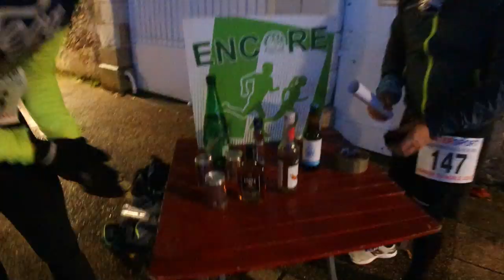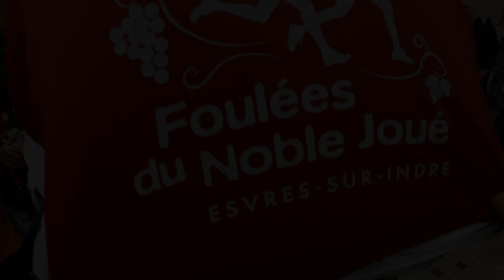LE RAVITO ELITE 🥃 - Les Foulées du Noble Joué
Organisée par LES FOULEES DU NOBLE JOUE à ESVRES, association très active en Indre et Loire, cette Corrida festive est un très bon endroit pour courir en toute convivialité. Le parcours urbain mais diversifié de 2.4 km vous laisse le choix de faire 2,3 ou 4 boucles. Et autant pour nous, mais personne ne maltraite d'animaux...

POUR NOUS SUIVRE SUR LES RESEAUX:
Alex "LE GENIE"